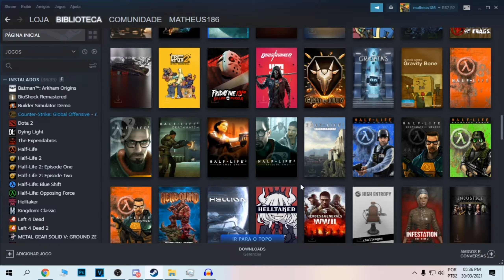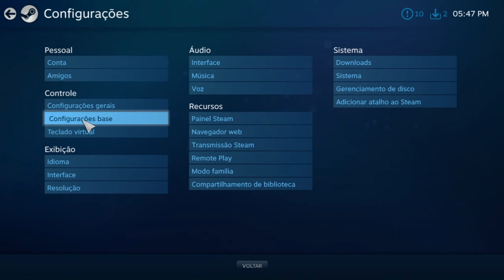COMO UTILIZAR QUALQUER CONTROLE NA STEAM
Como utilizar qualquer tipo de controle na Steam, os de Xbox, PlayStation, Switch e outros. Junto com um teste em game.

Controles para usar no PC 🎮:
Dualshock 4 (PS4)
Controle do Xbox 360
PowerA Enhanced Wired Controller for Xbox
Redragon Saturn G807

Consoles 🎮:
Xbox Series S
PS4 Mega Pack
PS5 Digital
Nintendo Switch

PEÇAS PARA PC
Ryzen 3 2200g PRO
Ryzen 3 3200g
Ryzen 5 3400g

Música de fundo: ♪ Cold (Prod. by Lukrembo)